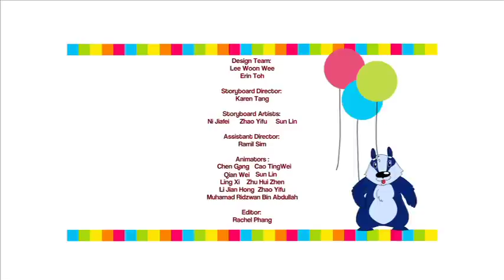The Greedy Fly - Fables by SHAPES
The moral: One can have too much of a good thing.

A pair of greedy young flies were warned not to gorge themselves on snacks  while she was out on an errand. But did they listen? No! The two went on an eating spree, until they became too bloated to fly. Soon, they learnt their lesson in an unpleasant way.